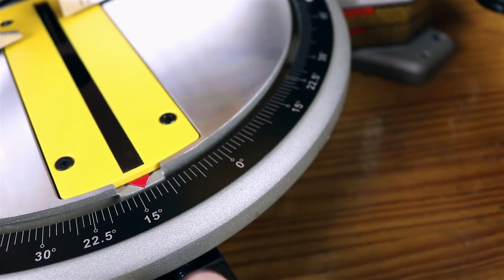Unboxing Serra meia esquadria DeWalt DW714 10" 1.600 watts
Conheça a Serra meia esquadria DW714 da Dewalt!
Perfeita para trabalhos profissionais em marcenarias, setores de manutenção, construção etc.

A Serra Meia Esquadria de 10" DW714 da Dewalt, possui potência de 1.600 watts, sua rotação é de 5.000 rpm,  seu eixo de 5/8 "(16mm) de diâmetro.

Suas principais características são:
Grade alta e móvel
Esquadria de 0º a 50º para a esquerda e direita
Cortes angulares precisos de -3º a 48º para a esquerda
Indicador preciso de cortes angulares
100% Rolamentada
Capacidade de corte a 90º = largura 162mm X altura 89mm

Acompanha a Serra Meia Esquadria DW714: disco de widea, coletor de pó e chave de aperto.